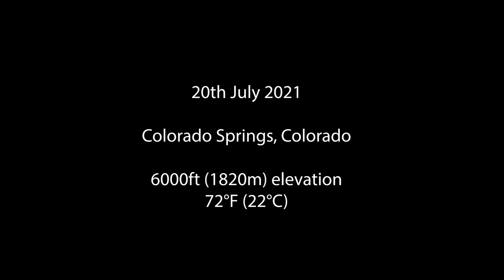Paul Chelimo - Intervals (600s, 400s, 200s)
“I wasn’t hitting workouts this fast before Rio 2016”

Paul Chelimo hits his final hard workout before the Tokyo Olympic Games 5000m with training partners and Team USA Olympians (3000m steeplechase) Hillary Bro and Benard Keter. “Ironboy” Dante Augustt assists with pacing duties throughout the workout as well.

The workout was planned to be 2 x 600, 2 x 400m, 2 x 600m, 2 x 200m, 800m, 2 x 600m, 2 x 200m, 2 x 400m but after completing the first two set of 600’s faster than planned, the 800m interval was skipped. Recovery between each interval: 2-3 minutes.